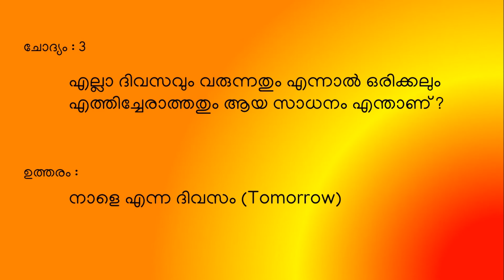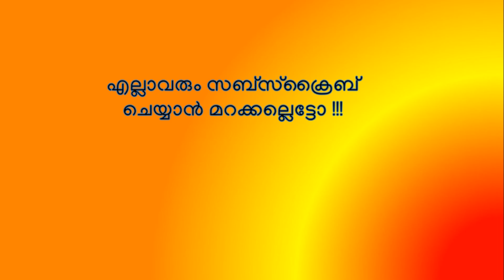kusruthi chodyam Malayalam | കുസൃതി ചോദ്യങ്ങൾ | Series 10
കുസൃതി ചോദ്യങ്ങൾ | Kusruthi chodyam Malayalam |  Kusruthi chodyam Malayalam with answers |Malayalam Riddles with Answers | Malayalam Funny questions